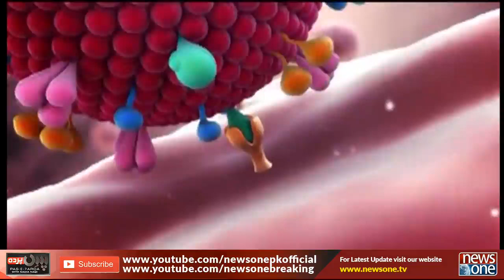Pas e Parda | 08-April-2020 | Zouhair Khaliq | Dr Yasmeen Rashid